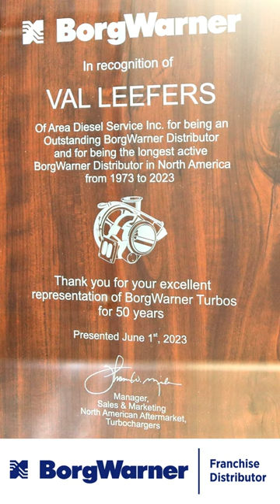Pres.Val Leefers recognized as longest-active N.American borgwarner distributor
ADS President Val Leefers recognized as longest-active North American BorgWarner Distributor, presently a Platinum-sales status Franchise Distributor.

Area Diesel Service President Val Leefers being presented by Regional Sales Manager Blaine Kinsley of BorgWarner a plaque of recognition for fifty years of being an outstanding borgwarnerturbo distributor as well as the longest active BorgWarner Distributor in North America!